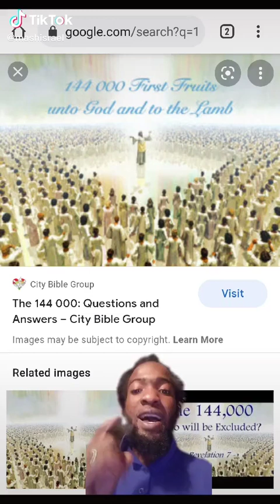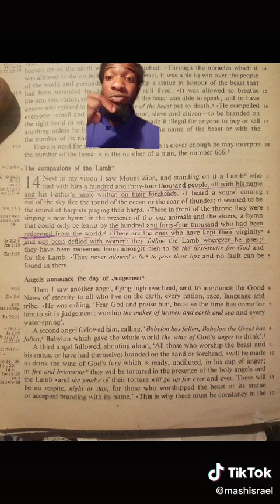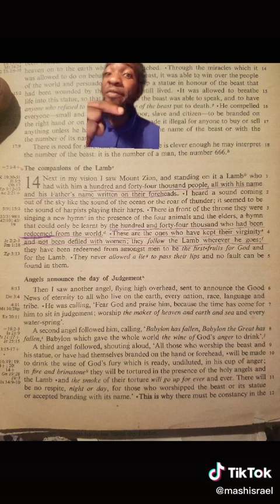144000 prt 2